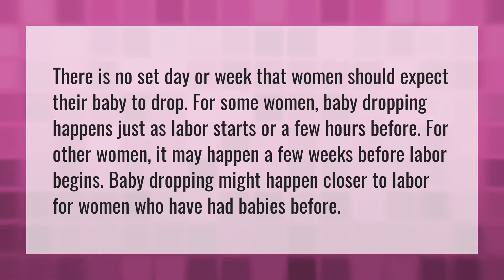Can the baby drop at 29 weeks?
Baby Cephalic Position • Can the baby drop at 29 weeks?